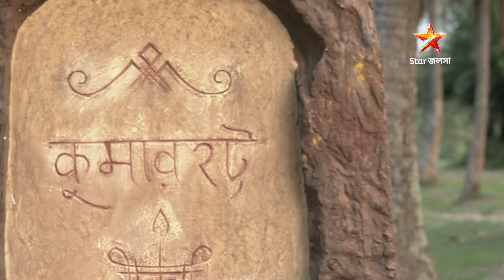রামপ্রসাদ | Episode 84 | Part A | সোম - রবি 5:30 PM